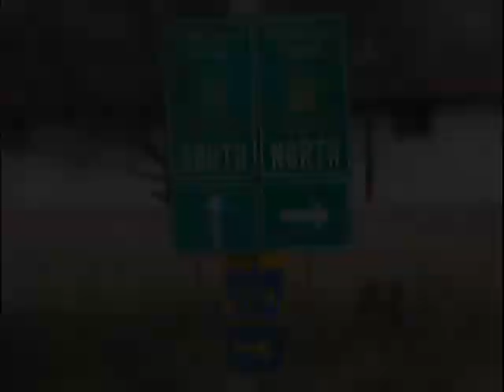16 Twilight Court, Hamilton, Ontario - Ross Gligic, Listing Broker, Best Real Estate Inc. Brokerage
Detached 4 level backsplit family home on exclusive court of just 7 homes in desirable East Hamilton in the Glendale High School district. Large pie shaped lot, huge yard, inground pool. Parking for 6 cars. Updated roof, windows, furnace, A/C, kitchen, hardwood floors, California shutters, neutral paint & decor. Separate Basement entrance. Walk to ammenities. Quick highway access.